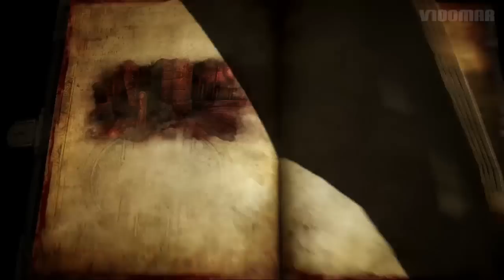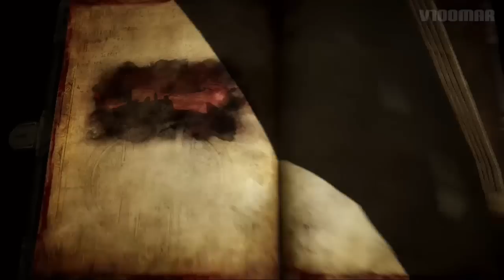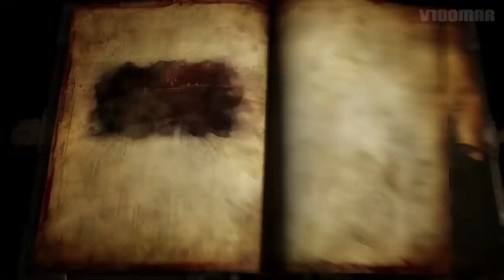Castlevania:Lords of shadow 2 | #6 En busca del poder del caos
Despertado después de siglos de letargo, Drácula debe redescubrir sus poderes y hacer un pacto con la muerte para derrotar a Satanás y obtener el descanso eterno.
Una aventura épica de fantasía ambientada en un mundo moderno. Somos Drácula por primera vez en la saga Castlevania donde descubriremos el destino final de los Señores de las Sombras.